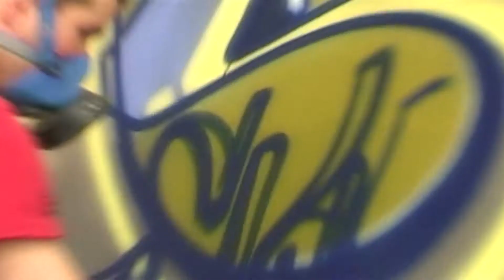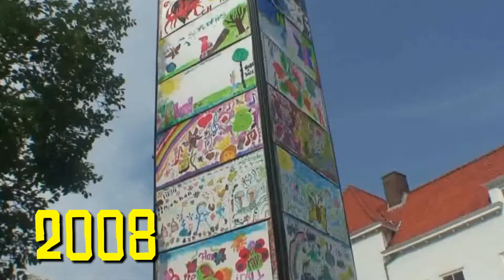VOTE FOR CITY OF DANCE FESTIVAL!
Party People! Na een fantastisch, zonnig en druk festivalseizoen bereiden wij ons voor op de Festivalchart Awards 2016. Welk Dance festival had volgens jou de beste line-up, de lekkerste sfeer of de mooiste decors?

Help ons naar de top van de chart, STEM op City of Dance festival en maak kans op 4 weekendtickets!